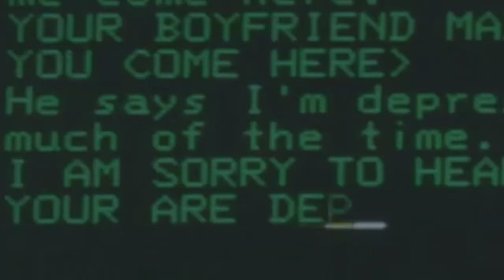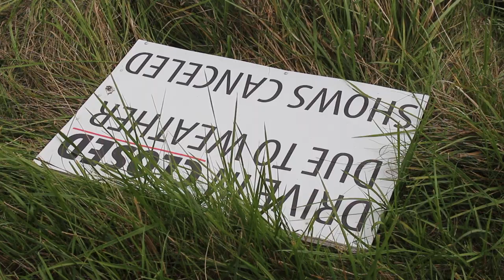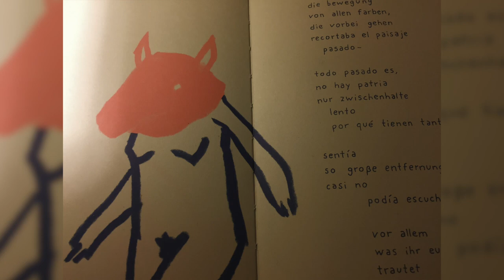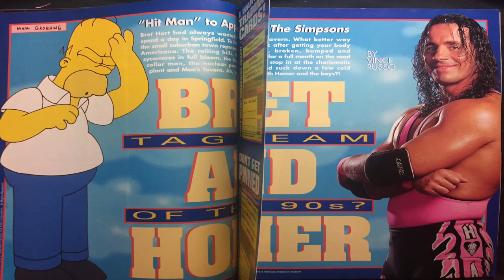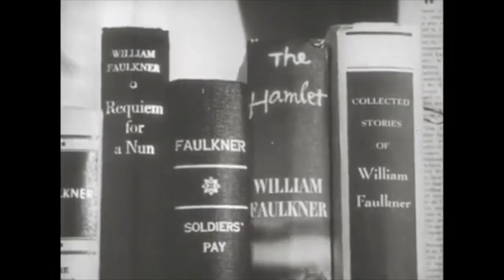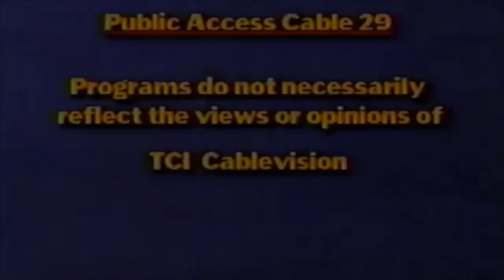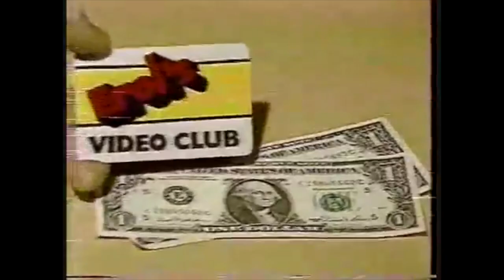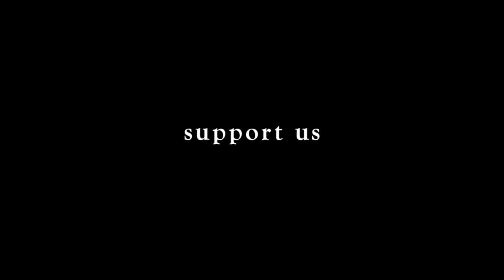An Evening With picsandportraits: Quarantine Q&A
So it’s come to this: a Q&A! Brian talks Sleepcore, getting into content creating, The Simpsons and much, much more!

TIMESTAMPS

YouTube: 0:00
Influences: 13:30
Sleepcore: 15:52
The Simpsons: 21:04
Personal: 22:20

When You Wore a Tulip by the Firehouse Five plus Two
Moon Dust by Buddy Tate
Stardust by Buddy Cole
'Deed I Do by Jack Teagarden's Chicagoans
What'll I Do by Joe Samuels and his Music Makers
Blue Moon by Glen Gray and the Casa Loma Orchestra
After You’ve Gone by Charlie Ventura’s Big Four
I Simply Adore You by Chick Macgregor and his Royal Highlanders
Someday, Somewhere by Ralph Burns
My Future Just Passed by Margaret Whiting